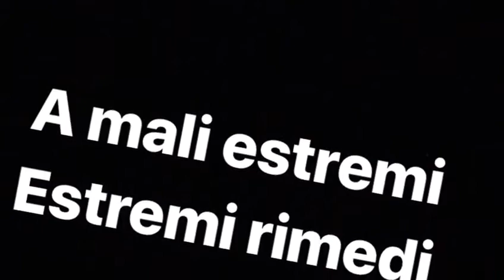I momenti più emozionanti di Anni Azzurri Ducale 1 MO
la vita all'interno della RSA Anni Azzurri Ducale di Modena. Dove il covid - 19 non ha mai colpito